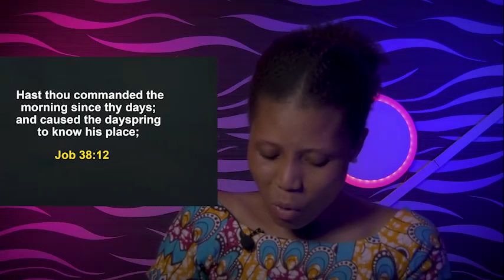FRIDAY SECRETS, 27TH OCTOBER 2022 - APOSTLE JOSHUA SELMAN Commanding Your Morning